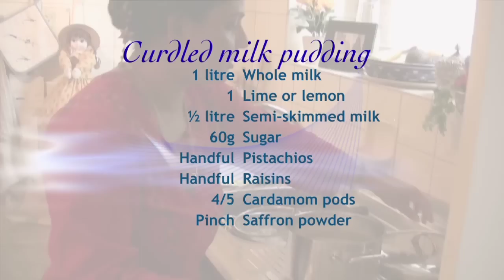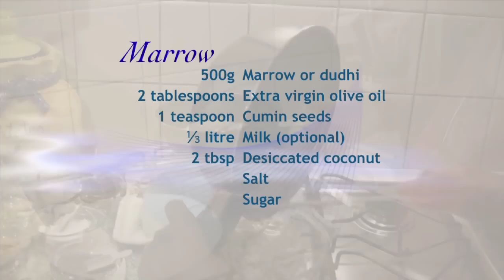Kaberi's Indian cooking - Episode 1 - Part 1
First half of Episode 1 of Kaberi's webseries, in which she explains how to make Curdled milk pudding (Channar payesh) and Marrow/Dudhi. or Google+ page for recipes, photos and discussion.